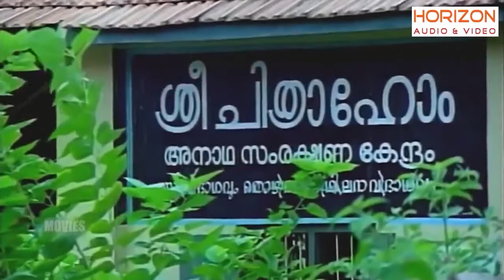Shyamabaram Neele | 1080 | Malayalam Superhit Movie Song HD | Artham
Mammootty Movie Song HD